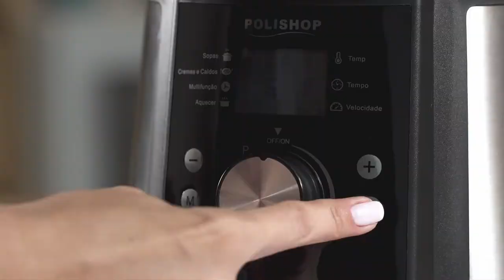Máquina multifuncional de cocina Multi Maker Plus